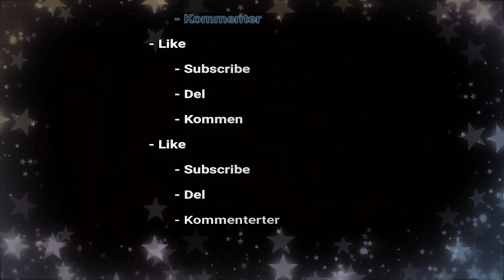Tapping lick. Variation 1.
Et tapping lick jeg over de næste par videoer vil vise forskellige variationer af, og metoder/ idéer til at udbygge licket.